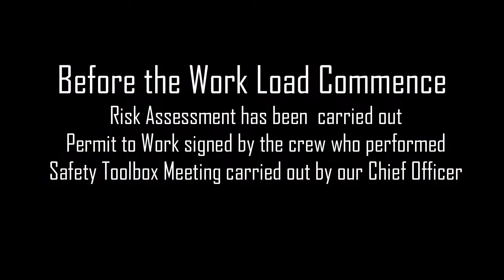GREASING CRANE CABLE | Life at Sea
Greasing of CRANE CABLE | Life at Sea | Are you ready for this kind of job? Working at high places on board?

The workload was conducted by our collleagues
2 AB and 2 OS. Before the comencement of work a  special toolbox meeting and risk assessment  was carried out, which  they signed the working aloft permit.